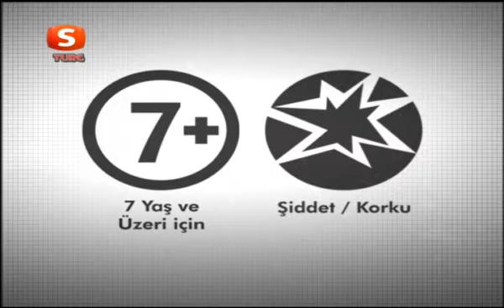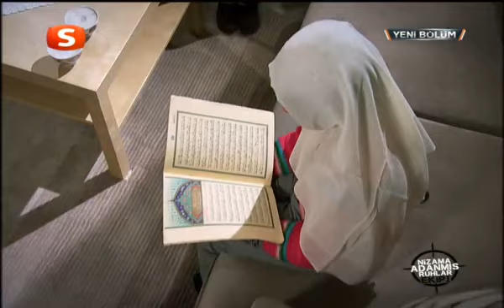EKİP 1 27 BÖLÜM TEK PARÇA FULL İZLE